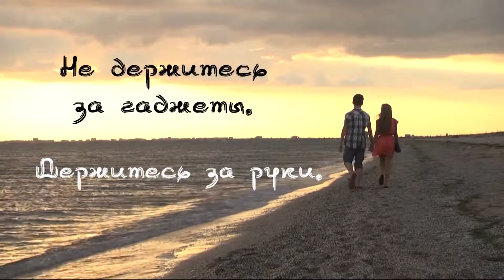"Твое дело 2016" - Не держитесь за гаджеты. Автор: Егор Джулай